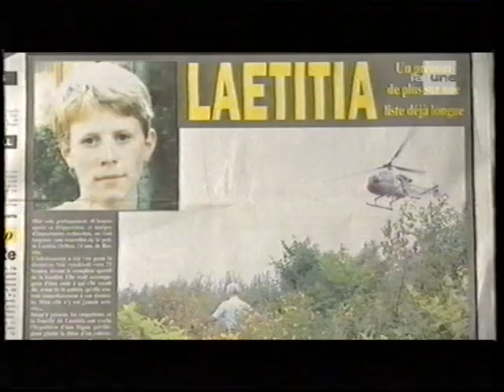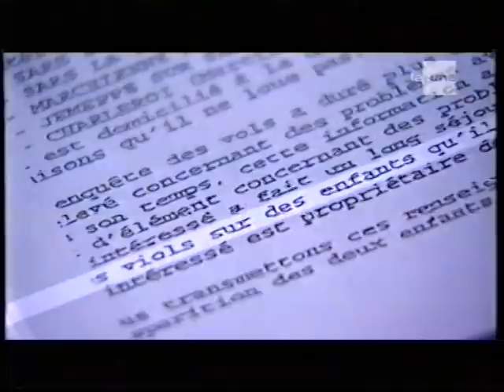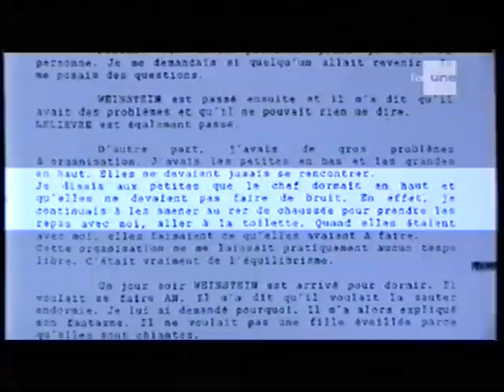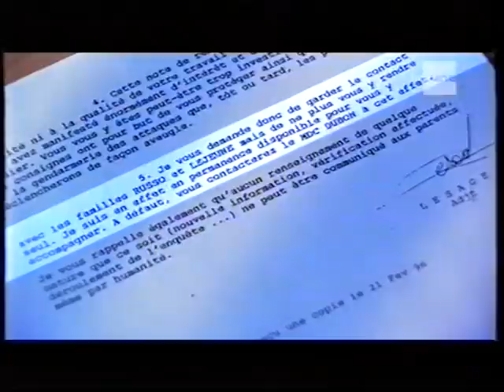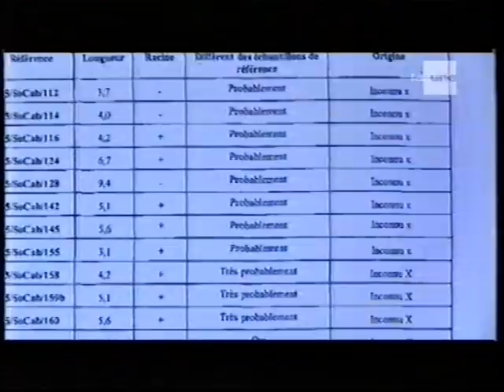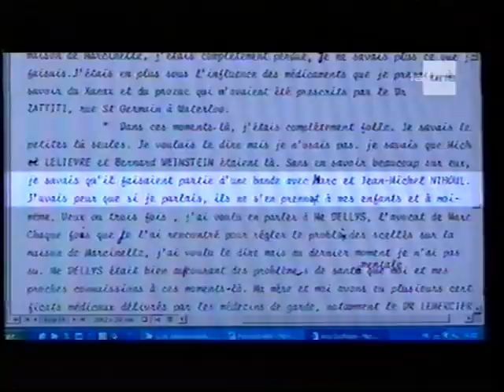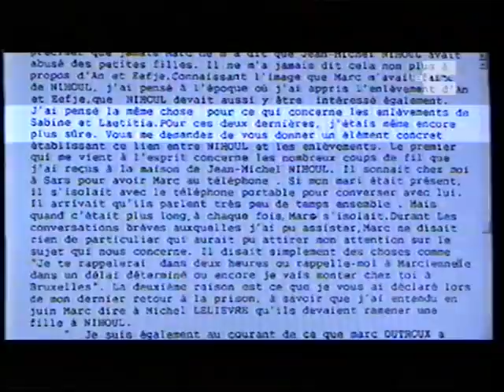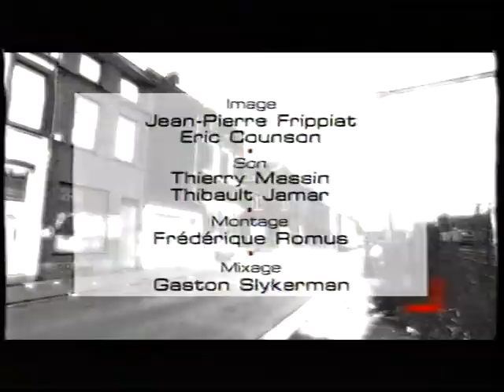12 02 04